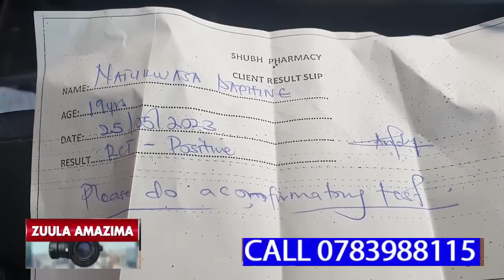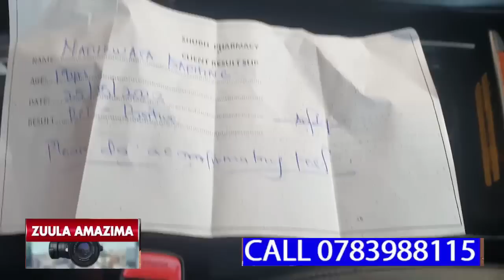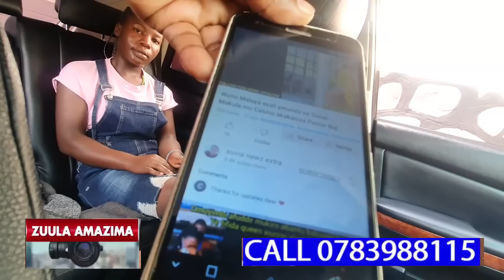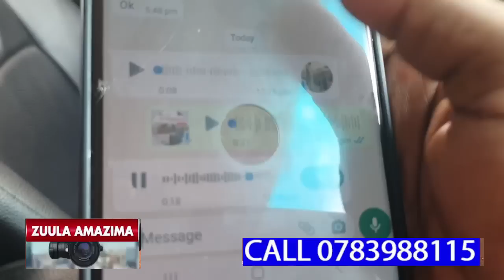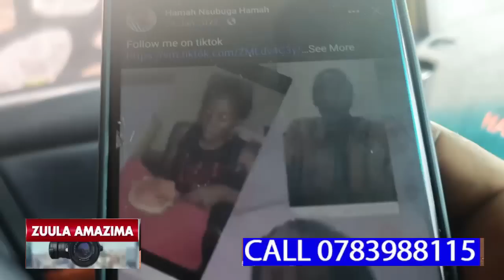EYABULWAKO EMPAPULA ZEYAMIRIRANGAKO EDDAGALYE ELYA SIRIMU ALAJANA OLWA MALWALIRO OKUGANA OKUMUYAMBA